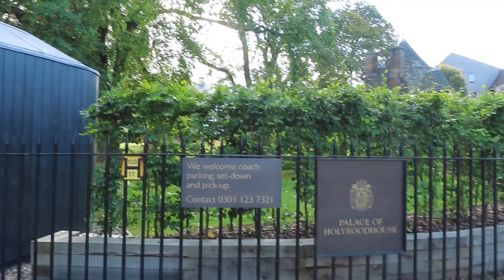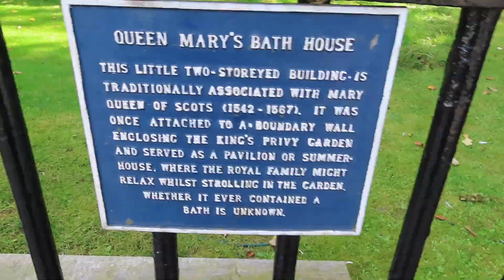The Queens Bath house at Holyrood Palace - Edinburgh.... & a BIG ANNOUNCEMENT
In this weeks video we investigate the Queens Bath house just outside Holyrood Palce at the bottom of the Royal Mile, heading towards Abbey Hill are of Edinburgh. We look at the history and try to figure out what it actually is. We also have a big announcement about a new member of Clan Broonford.